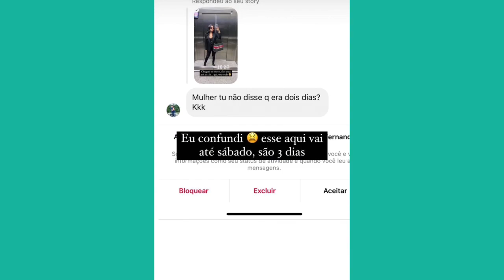By pamella faz um tour pela sua academia.| chateada